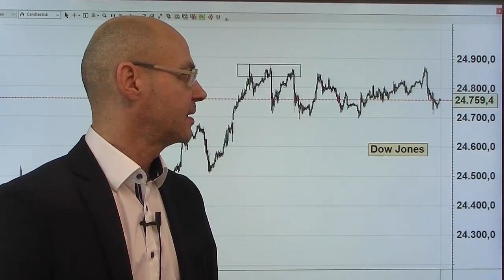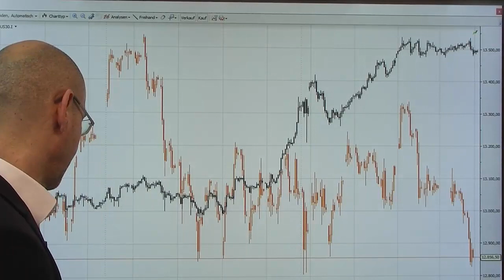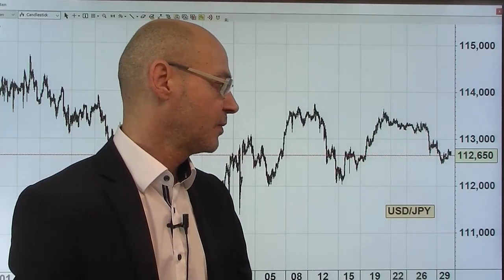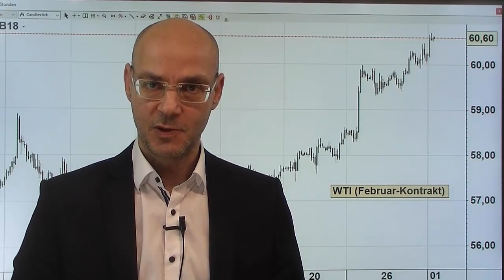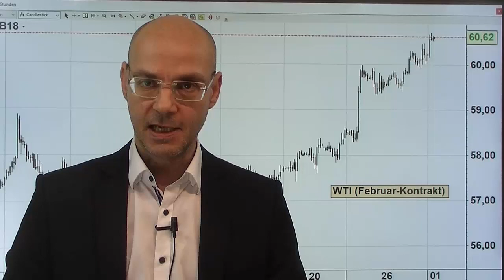Es geht wieder los! Videoausblick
Endlich geht es wieder richtig los, nachdem die Zeit zwischen Weihnachten und Neujahr nicht wirklich erhellelende Kursbewegungen gebracht hat. Am letzten Handelstag an der Wall Street gab es deutliche Gewinnmitnahmen - und das könnte das Motto für den Januar insgesamt sein, nachdem die US-Steuerreform nun Realität geworden ist. Die Vergangenheit an den US-Märkten zeigt: wenn ein Jahr mehr als 10% Kurssteigerungen einbringt, wird der Januar des Folgejahres erst einmal ein sehr schwieriger Monat mit gesteigerter Volatilität. Der Handelsstart heute dagegen erst einmal positiv, nachdem in China der Caixin Einkaufsmanagerindex deutlich über den Erwartungen ausgefallen ist und die Märkte in Fernost daher steigen. Aber der starke Euro dürfte den Dax erst einmal ausbremsen..